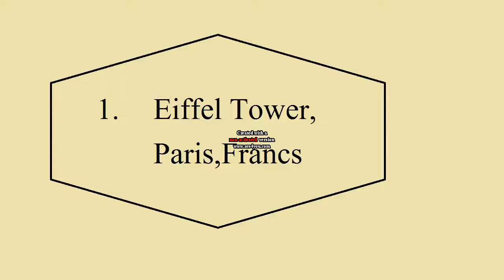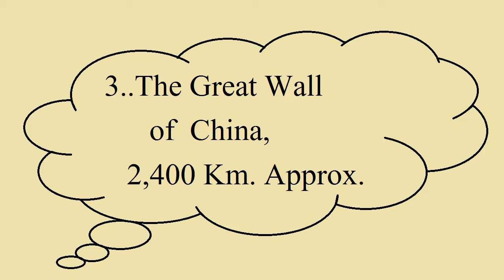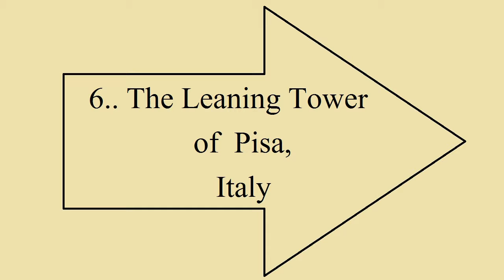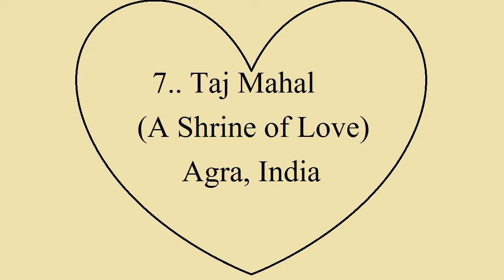world seven ajuba or Wonders of the World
नमस्कार दोस्तों, आपका बहुत बहुत स्वागत है हमारे चैनल "Watch Me Hindi" में, मैंने यह चैनल मेरे उन सभी दोस्तों के लिए बनाया है जो टेक्नोलॉजी,लेटेस्ट फैक्ट्स, करंट अफेयर्स, जनरल नॉलेज के बारे में अपनी भाषा में जानना चाहते है, "Watch Me Hindi" चैनल में आपको नयी वीडियो मिलेगी जहा मैं कोशिश करूँगा आपको मोबाइल और कंप्यूटर की दुनिया के बारे में कुछ जरुरी बातें बताने की
Hello friends, Welcome to "Watch Me Hindi", Watch Me Hindi Videos in Hindi, and I wanted each and every Individual whoever is interested in technology to be able to understand it in the easiest possible way.